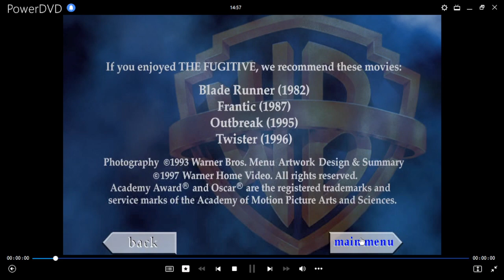El Fugitivo DVD Menu 1997 en inglés